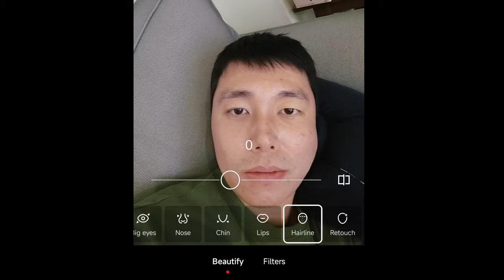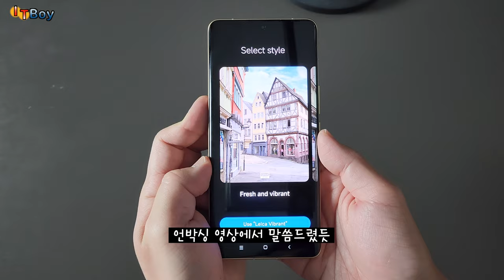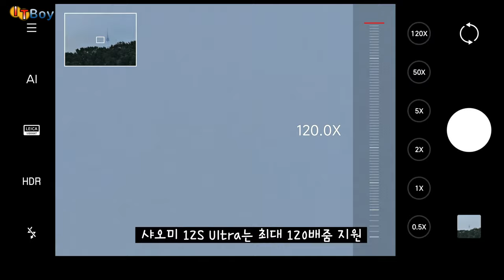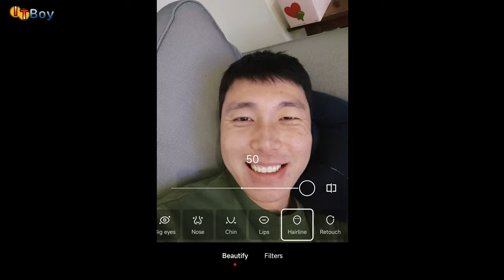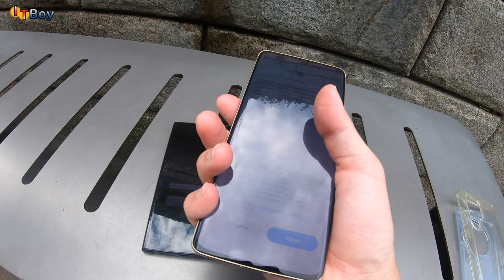샤오미와 갤럭시, 플래그십 스마트폰 카메라 비교해보기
샤오미 12s 울트라 [VS] 갤럭시 S22 울트라 카메라 비교 리뷰

00:00 실내/후면/동영상
01:05 스마트 노이즈 리덕션
01:40 실내/전면/동영상
02:21 후면카메라/사진
06:08 전면카메라/사진
06:30 동영상/전후면카메라
08:36 OIS/손떨방
10:07 저조도/동영상